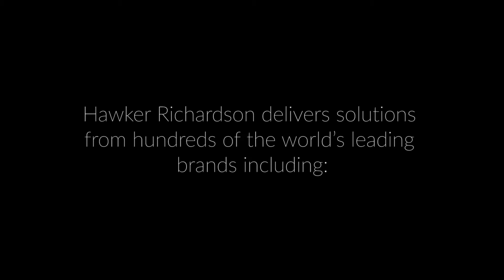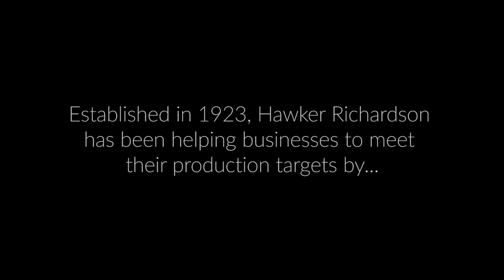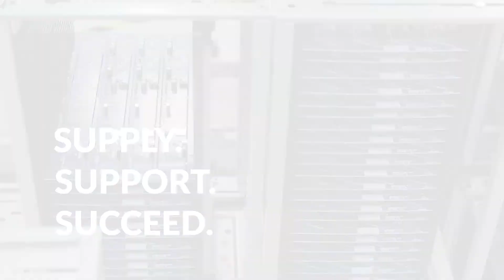Hawker Richardson Corporate Video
This video provides an overview of Hawker Richardson and showcases some of the key global partnerships that have been developed over the years, with a focus on ensuring customer's in Australasia receive the best solutions for manufacturing, with the reassurance that after sales care is second-to-none.

Hawker Richardson is the Australian & New Zealand distributor for a wide range of reliable industrial products for a wide range of industries including assembly technology, aerospace, electronics and robotics. We also offer cutting-edge stereo  inspection & measurement solutions for industry, research, medical and dental.